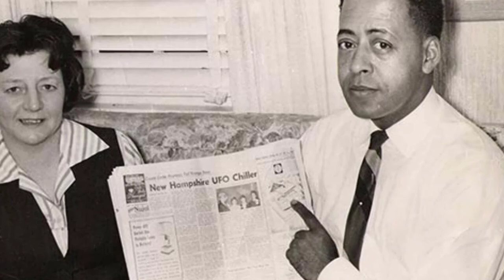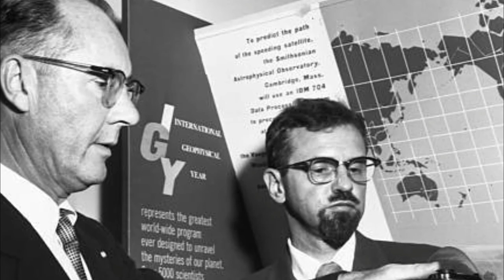Biography of J Allen Hynek | History | Lifestyle | Documentary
J. Allen Hynek was a professor of Astronomy at Northwestern University in Evanston, IL. He was also the Founder of the Center for UFO Studies and first coined the phrase "Close Encounters of the Third Kind" as a way to catagorize direct contact with aliens.